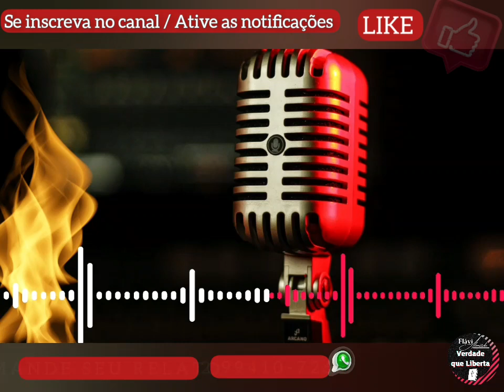🔴IURD manda esposa Ab0rt@r ? Esposas PERTURBADAS, surtos, CONVULSÕES, BRIGAS entre casais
🔴🔥Relato sobre coisas absurdas que acontecem por traz dos bastidores do Reino universal.
Traições,  esposas perturbadas, brigas de casais e etc... Assista e tire suas conclusões.

👍 Se você gostou . Sua opinião é muito importante pra me😊 e para que o YouTube  mostre meus vídeos para mais pessoas.
Lembre-se : a verdade Liberta João 8;32

𝙎𝙚𝙟𝙖 𝙗𝙚𝙢 𝙫𝙞𝙣𝙙𝙤 (𝙖),  𝙚𝙨𝙩𝙚 𝙚́ 𝙤 𝘾𝙖𝙣𝙖𝙡: 𝙫𝙚𝙧𝙙𝙖𝙙𝙚 𝙦𝙪𝙚 𝙡𝙞𝙗𝙚𝙧𝙩𝙖, 𝙢𝙚𝙪 𝙣𝙤𝙢𝙚 𝙚́ 𝙁𝙡𝙖́𝙫𝙞𝙖 𝘼𝙡𝙢𝙚𝙞𝙙𝙖 𝙚𝙪 𝙨𝙤𝙪 𝙪𝙢𝙖 𝙚𝙭 𝙤𝙗𝙧𝙚𝙞𝙧𝙖 𝙙𝙤 𝙨𝙞𝙨𝙩𝙚𝙢𝙖 𝙧𝙚𝙡𝙞𝙜𝙞𝙤𝙨𝙤 𝙐𝙣𝙞𝙫𝙚𝙧𝙨𝙖𝙡 , 𝙥𝙖𝙨𝙨𝙚𝙞 𝙥𝙤𝙧 𝙢𝙪𝙞𝙩𝙖𝙨 𝙨𝙞𝙩𝙪𝙖𝙘̧𝙤̃𝙚𝙨 𝙙𝙪𝙧𝙖𝙣𝙩𝙚 8 𝙖𝙣𝙤𝙨 𝙚𝙣𝙩𝙧𝙚 𝙞𝙙𝙖𝙨 𝙚 𝙫𝙞𝙣𝙙𝙖𝙨,  e descobri muita coisa , 𝙚 𝙩𝙚𝙣𝙝𝙤 𝙗𝙖𝙨𝙩𝙖𝙣𝙩𝙚 𝙚𝙭𝙥𝙚𝙧𝙞𝙚̂𝙣𝙘𝙞𝙖 𝙥𝙧𝙖 𝙘𝙤𝙣𝙩𝙖𝙧. 𝙩𝙚 𝙘𝙤𝙣𝙫𝙞𝙙𝙤 𝙖 𝙘𝙤𝙣𝙝𝙚𝙘𝙚𝙧 𝙢𝙞𝙣𝙝𝙖 𝙝𝙞𝙨𝙩𝙤́𝙧𝙞𝙖! 𝙈𝙖𝙧𝙖𝙩𝙤𝙣e 𝙢𝙚𝙪 𝙘𝙖𝙣𝙖𝙡 😉 ASSISTA MEUS VÍDEOS e conhecerá um pouco da minha historia  e muito mais.
T𝙚𝙣𝙝𝙤 𝙢𝙪𝙞𝙩𝙤𝙨 𝙩𝙧𝙖𝙪𝙢𝙖𝙨 𝙫𝙞𝙫𝙞𝙙𝙤𝙨 𝙙𝙚𝙣t𝙧𝙤 𝙙𝙤 S𝙞𝙨𝙩𝙚𝙢𝙖, 𝙚 𝙝𝙤𝙟𝙚 𝙪𝙢𝙖 𝙛𝙤𝙧𝙢𝙖 𝙙𝙚 𝙢e 𝙖𝙟𝙪𝙙𝙖𝙧 𝙚́ 𝙖𝙟𝙪𝙙𝙖𝙣𝙙𝙤 𝙖𝙨 𝙥𝙚𝙨𝙨𝙤𝙖𝙨 𝙦𝙪𝙚 𝙩𝙖𝙢𝙗𝙚́𝙢 𝙩𝙚𝙢 𝙩𝙧𝙖𝙪𝙢𝙖𝙨, 𝙥𝙤𝙞𝙨 𝙀𝙪 𝙨𝙤𝙗𝙧𝙚𝙫𝙞𝙫𝙞 𝙖𝙤 𝙎𝙞𝙨𝙩𝙚𝙢𝙖 𝙪𝙣𝙞𝙫𝙚𝙧𝙨𝙖𝙡 𝙚 𝙝𝙤𝙟𝙚 𝙨𝙤𝙪 𝙛𝙚𝙡𝙞𝙯 𝙚 𝙡𝙞𝙫𝙧𝙚 !!! Existe vida fora da Universal!

Minha missão é  levar a Verdade!
ℱ𝓁𝒶́𝓋𝒾𝒶 𝒜𝓁𝓂ℯ𝒾𝒹𝒶 🖊
"𝑪𝒐𝒏𝒉𝒆𝒄𝒆𝒓𝒆𝒊𝒔 𝒂 𝒗𝒆𝒓𝒅𝒂𝒅𝒆 𝒆 𝒂 𝒗𝒆𝒓𝒅𝒂𝒅𝒆 𝒗𝒐𝒔 𝒍𝒊𝒃𝒆𝒓𝒕𝒂𝒓𝒂 "𝑱𝒐𝒂̃𝒐 8;32

➡️Se torne membro do canal e seja um Apoiador deste canal🤝conheça a área de membros:

🔻Musica inicial
Musico: Jeff Kaalle